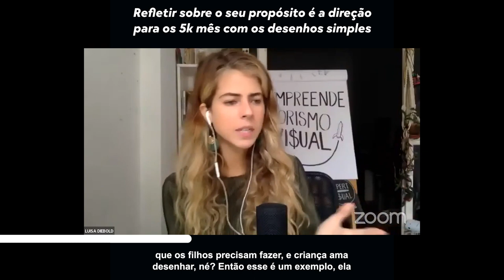Refletir sobre o seu propósito é a direção para os 5k mês com os desenhos simples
Para faturar 5k mês com os desenhos simples não cometa o erro de deixar de refletir sobre o seu propósito! 🤯 💸
Gostou desse conteúdo? Salve e use quando precisar!